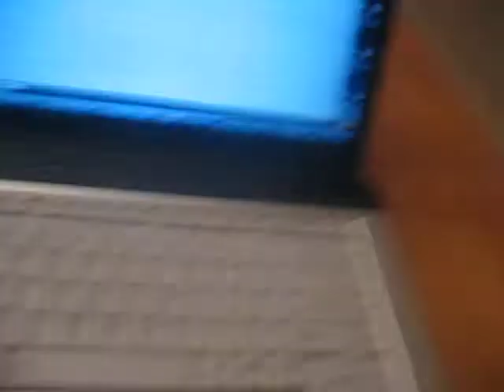Bordom At Its Worst xD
me when i am BORED TO FREAKING DEATH!
BUt I AM A TOTAL NERD BUT I LOVE EVERYMINUTE OF IT!!!